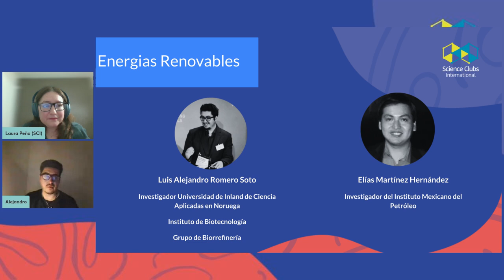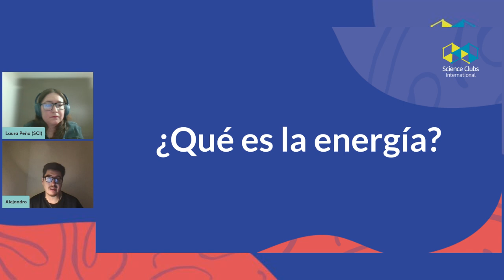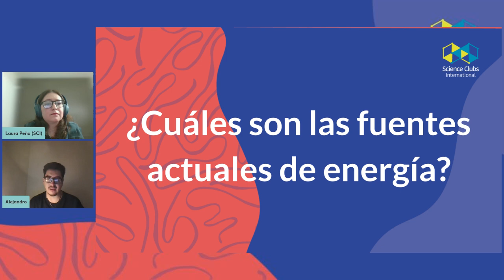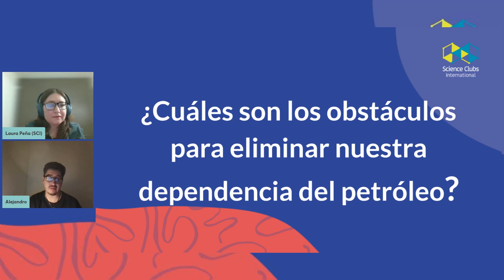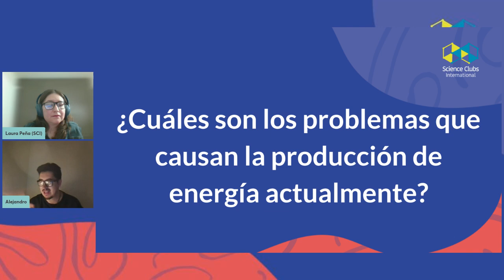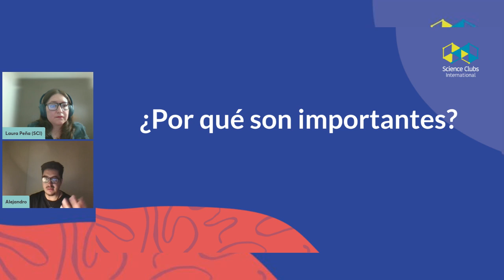Energías Renovables Dr. Alejandro Romero Soto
En este video el Dr. Alejandro Romero Soto, Investigador Universidad de Inland de Ciencias Aplicadas en Noruega Instituto de Biotecnología
Grupo de Biorrefinería, nos comparte su conocimiento sobre Energías Renovables. Abrimos la discusión sobre las fuentes tradicionales de Energía como son el petróleo, gas natural y carbón. Además de que damos una breve introducción a los tipos de Energías Renovables, su importancia.